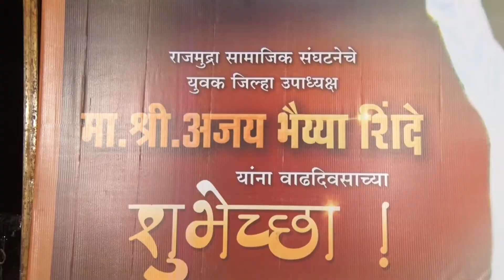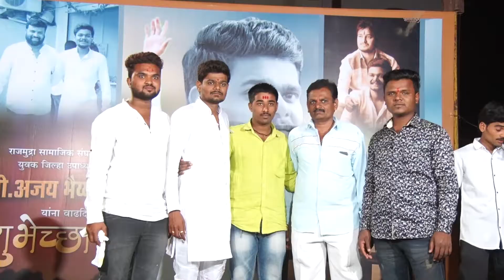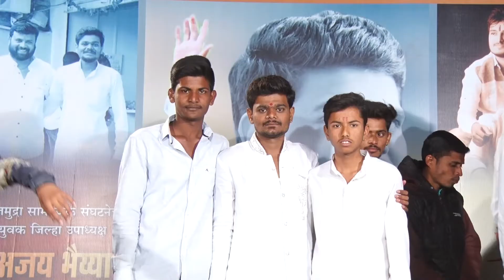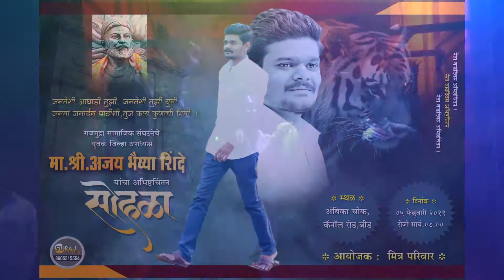अभिष्टचिंतन सोहळा 2019 Ajay Shinde Beed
Shinde Ajay Beed Mahrshtra